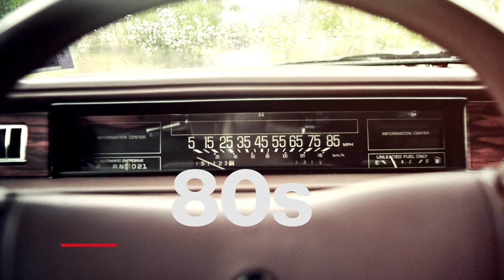History Digital Original Series | Sneak Peek | New Episodes Every Week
Welcome to the History Channel on YouTube, where we're dropping new episodes weekly of all new digital original series.

In History's Greatest Mysteries Solved, premiering 11/13, Lawrence Fishburne reveals the endings to America's most famous cliffhangers.

History Countdown, premiering 12/3, shares the wildest, weirdest and most shocking moments in History.

History By the Decade, premiering 12/5, highlights the trends that have defined us.

Narrated by Academy Award® nominee and Emmy Award® winner Laurence Fishburne (“Black-ish,” John Wick, The Matrix, Apocalypse Now and Boyz N The Hood), History’s Greatest Mysteries will investigate a wide range of historically compelling topics and the mysteries surrounding each, including the Titanic, D.B. Cooper, Roswell, John Wilkes Booth and more. The franchise will showcase fresh, new evidence and perspectives, including documents never before released to the general public, personal diaries and even DNA evidence, to unearth brand-new information about some of History’s most infamous and enigmatic chapters.

Incredible discoveries uncovered within “History’s Greatest Mysteries” include a 100-plus-year-old box filled with the investigative findings of Lord Mersey, the man charged with leading the official inquiry into the sinking of the Titanic, and a personal diary from Major Jesse Marcel, the first person to investigate the wreckage in Roswell, NM believed to contain coded clues to what really happened that night in 1947. In addition, for the first time, the family of John Wilkes Booth is releasing 60 boxes of sealed family documents and allowing a DNA test that may hold the answers to whether he truly died in a fire following the assassination of Abraham Lincoln, or if he faked his death as many believe.